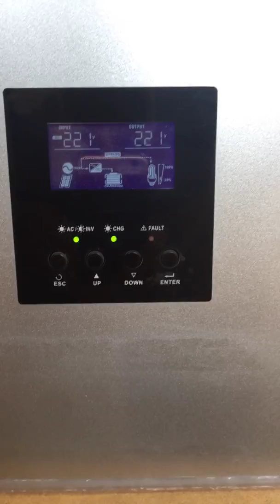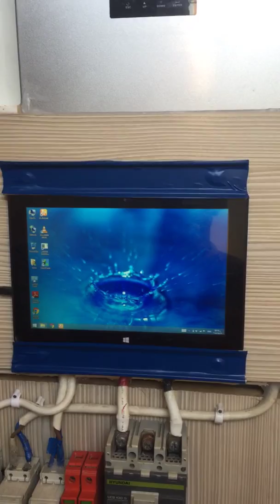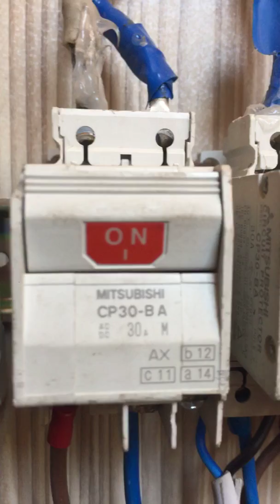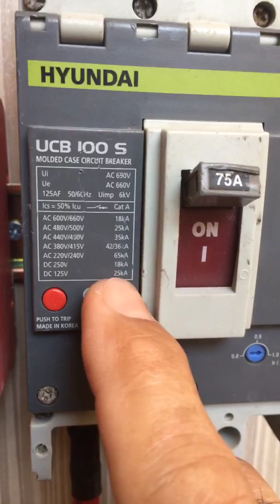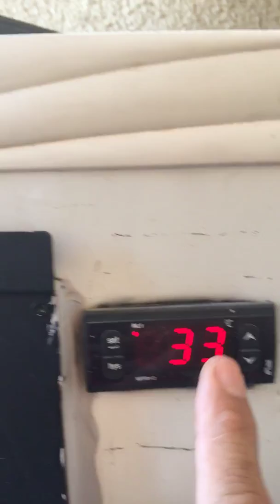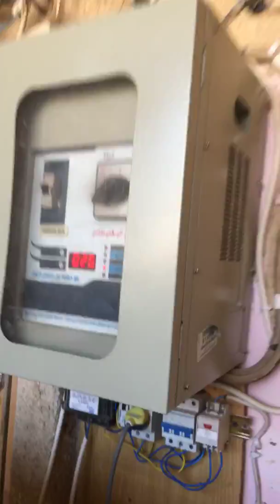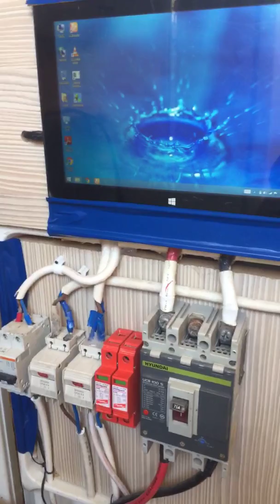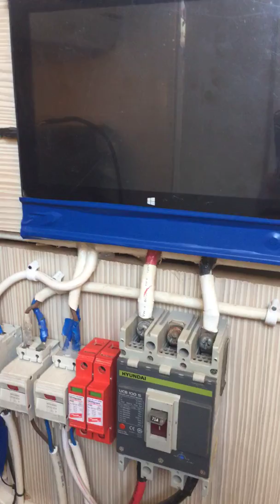شرح عن الاجهزة الخاصة بحماية المنظومة الشمسية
هذا الشرح مكمل للشرح السابق عن اجهزة الحماية الخاصة بالطاقة الشمسية واليوم نحدد الاجهزة المطلوبة لحماية الانفيرتر الضرورية وهي 4 قطع فقط المهمه جدا للمنظومة الشمسية